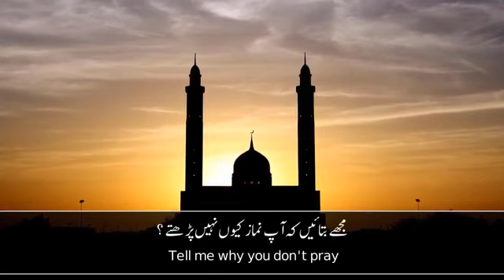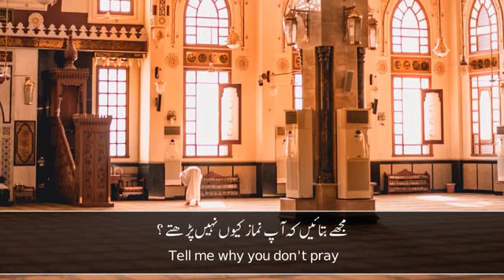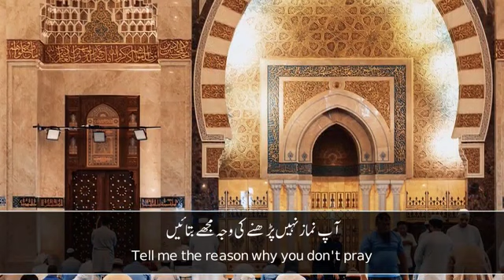Nasheed: Why don't you pray نشيد : لكل لماذا لا تصلي تم نماز کیوں نہیں پڑھتے